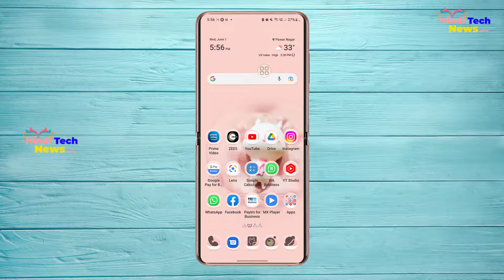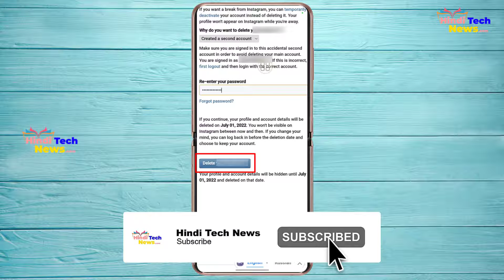इंस्टाग्राम अकाउंट को डिलीट कैसे करते है?How to delete Instagram Account? Instagram account delete..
इंस्टाग्राम अकाउंट को डिलीट कैसे करते है?
How to delete Instagram Account?
Phone me Instagram account delete kaise karte hai?

कोई सवाल पूछने के लिए instagram और फेसबुक पेज पर मेसेज भेजे।